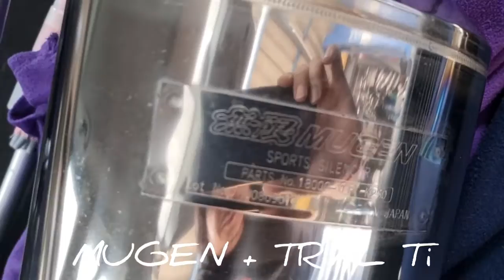MUGEN EXHAUST + TAIL TRIAL TITANIUM JAZZ GE